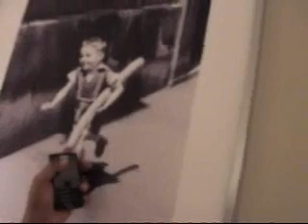Sociology Experiment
My romp through times square with a video camera, asking strangers stupid questions at one in the morning. 8/16/08. August 16, 2008